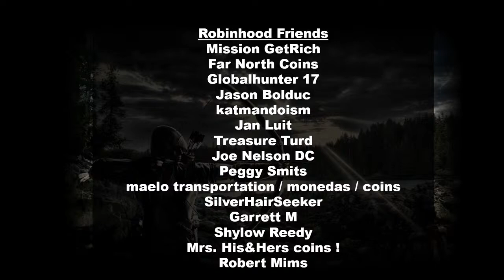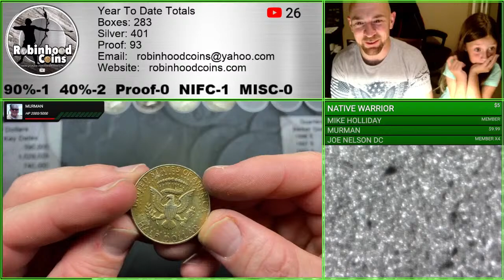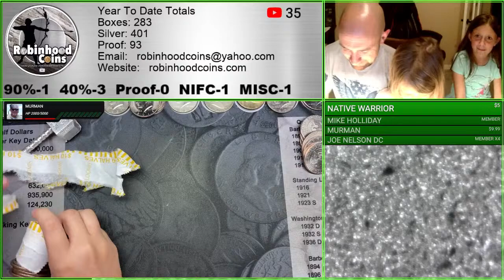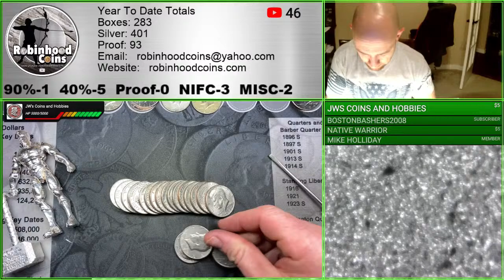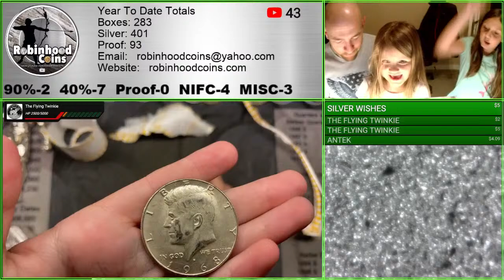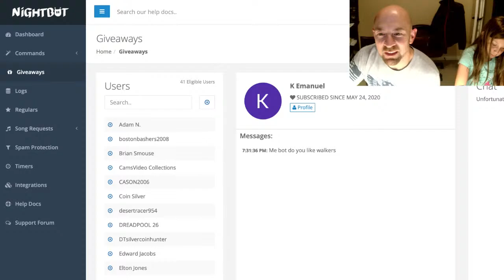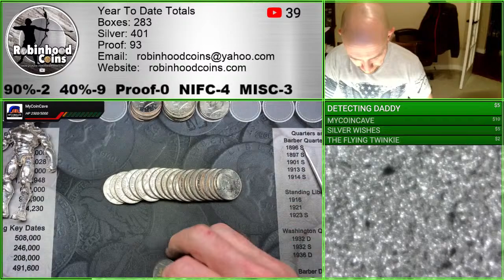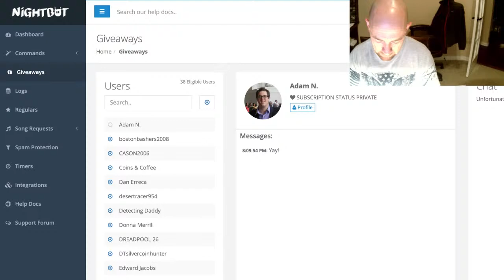Half Dollar Hunt Live Stream At 6pm Central! Free Giveaways!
Tonight we are searching three boxes of half dollars searching for silver, proofs, and more!  All of the finds from each box will be given away to someone active in the chat!  Join us to see what we find and participate in some giveaways!

My Toolkit
Digital Microscope
The Red Book
Strike it Rich with Pocket Change
Gorilla Tri-Pod
Phone Tri-Pod Mount
Royal Sovereign Coin Counter FS-2D
Dime Rolls

Contest Rules:
For the contests and giveaways held during our live streams and through our channel, you must be of legal age or have parental permission to enter.  All winnings must be claimed within 7 days of the date of the stream or video publishing.  Unclaimed prizes will be considered forfeited and may or may not be used for future giveaways at the discretion of the channel owners.  Winners will be chosen with a random comment generator unless otherwise stated, where the winners will be determined by the hosts and, when necessary, the moderators.

We may request you to verify your YouTube identify before fulfilling your prize.  There is no cost of shipping to winners with a valid United States address, but if you are outside of the United States, we reserve the right to cancel the prize award in the event shipping to your country is difficult and/or overly expensive (over $15).